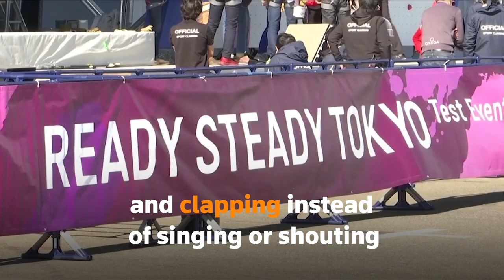What are the key issues facing Tokyo Olympics?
The countdown is on for the Tokyo2020 Olympics. The one-year delay has already brought with it plenty of complications and there are still some unanswered questions.